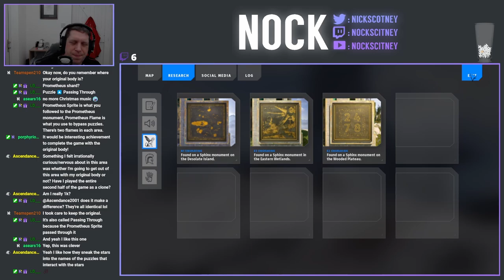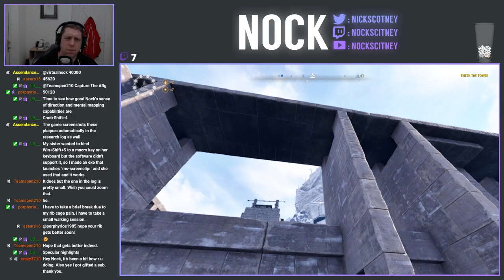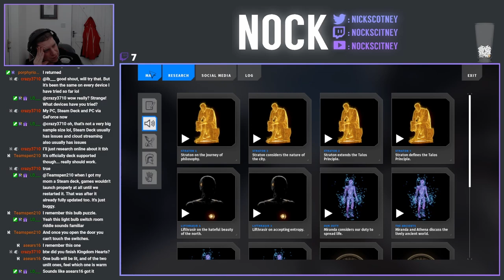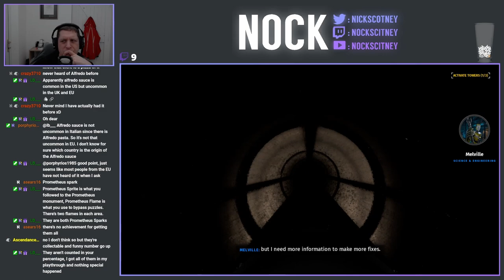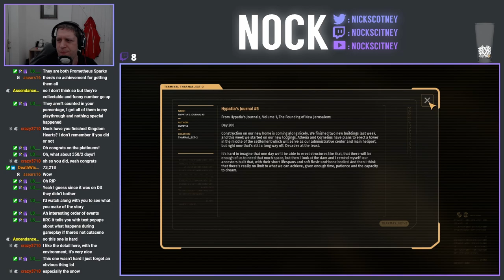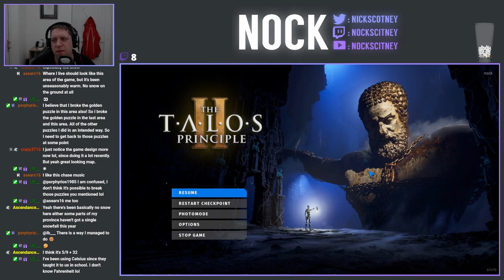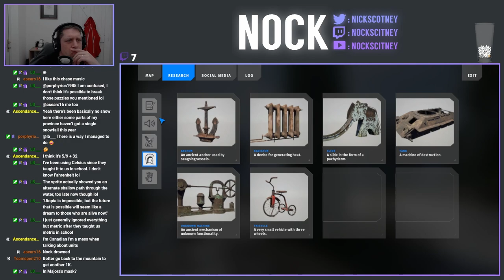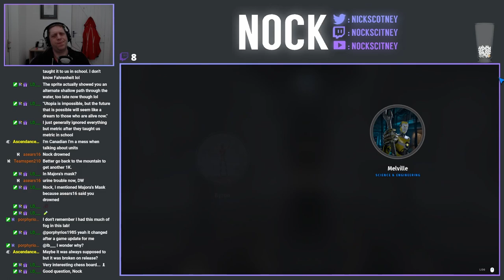Let's Play The Talos Principle II (Episode 14)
In today's stream, we're finishing up the puzzles in N1, before heading into N2, exploring the entire area, and then tackling each of the puzzles in the area.